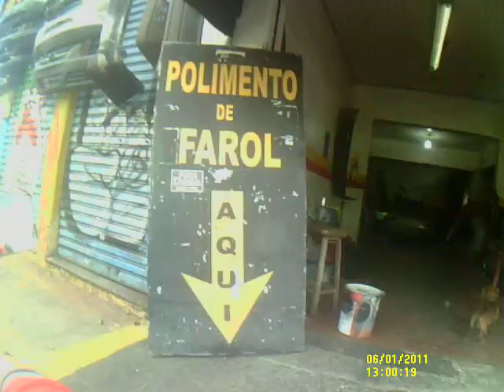andando e acidente em ribeirao